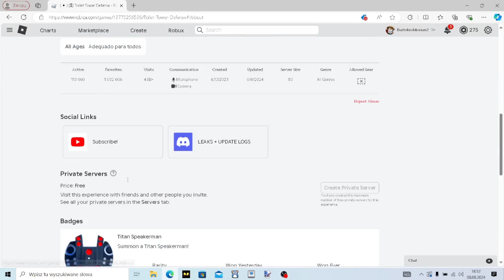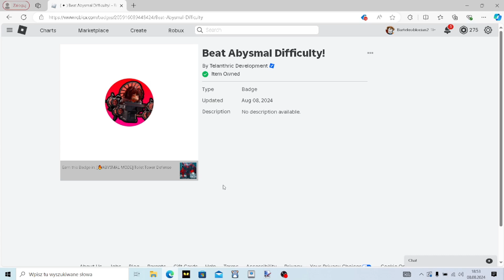Ten uptade jest jeszcze gorszy niz poprzedni!!!|Toilet Tower Defense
Jest to najgorszy uptade w ttd naprawde